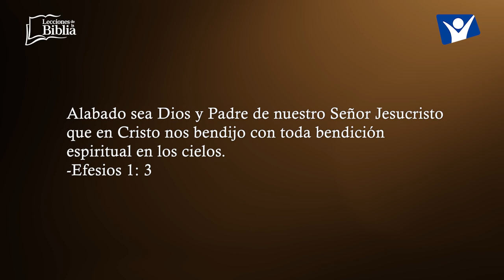LDB - EL GRAN PLAN CRISTOCÉNTRICO DE DIOS - 7 DE JULIO 2023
La lección para este día se titula: EL GRAN PLAN CRISTOCÉNTRICO DE DIOS, un tema presentado por el Pastor Ever Roblero.